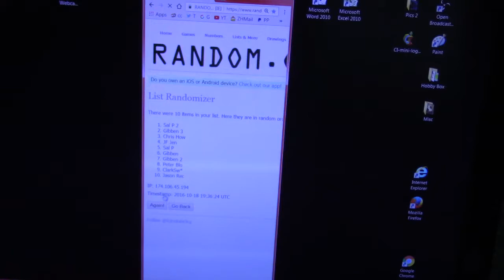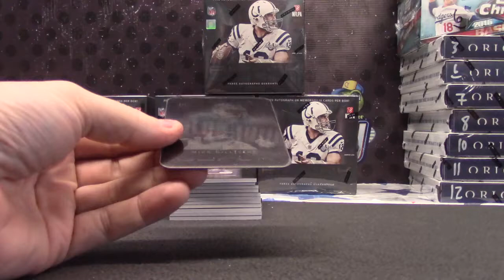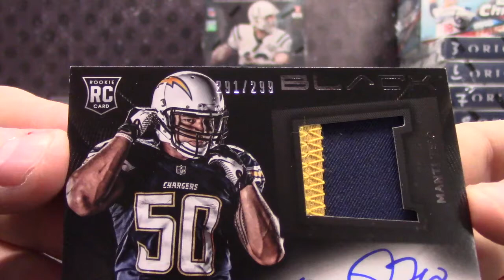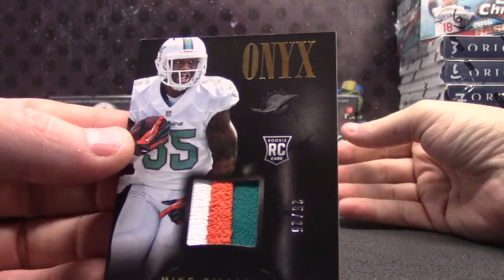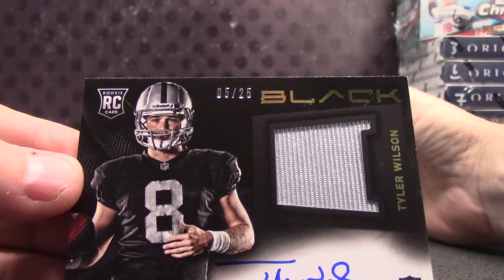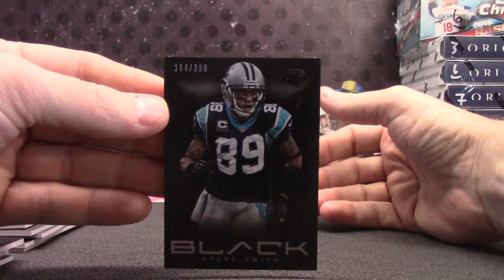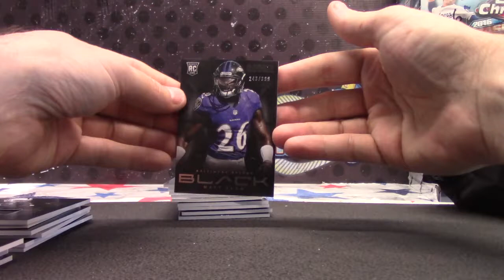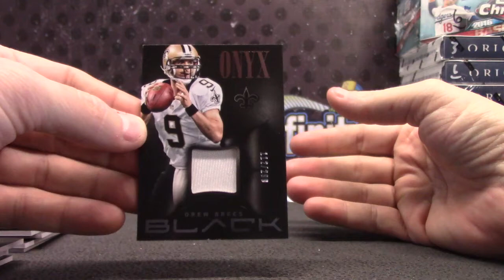2013 BLACK Football 5 Box Mini Case Serial s GB # 2